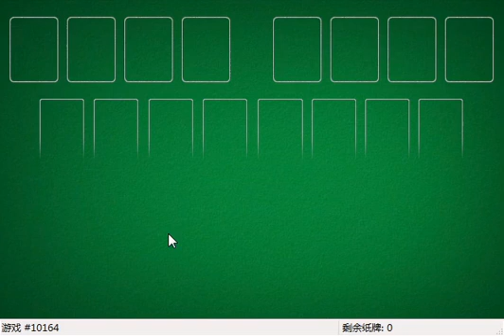How I solved FreeCell #12409